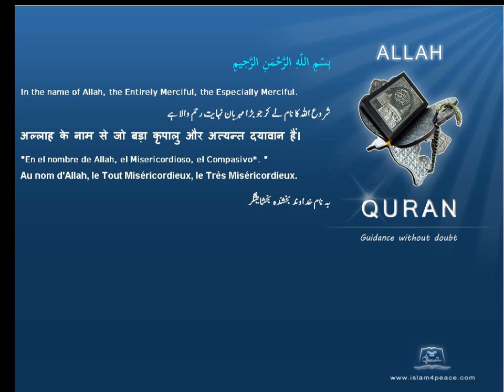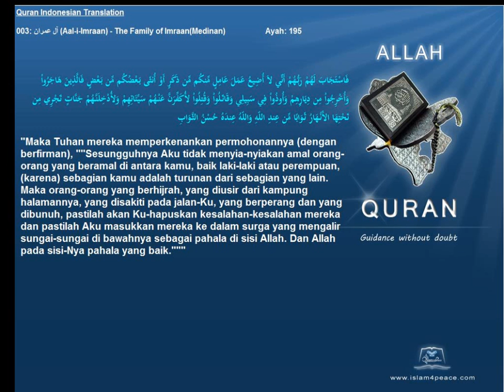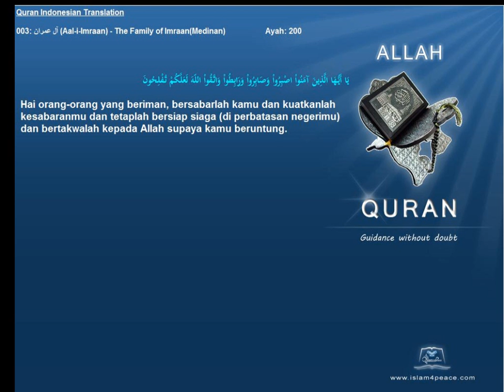Quran Indonesian Only 003 آل عمران Aal i Imraan The Family of ImraanMedinan Islam4Peace com